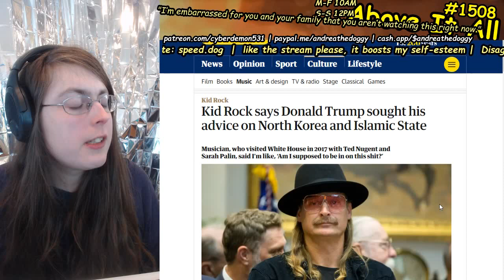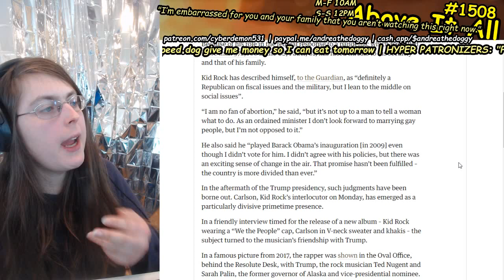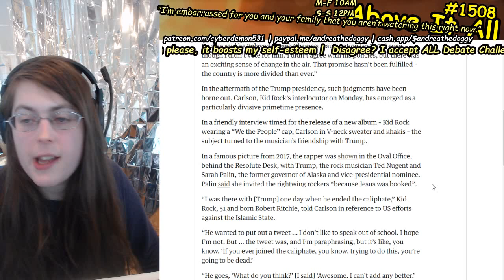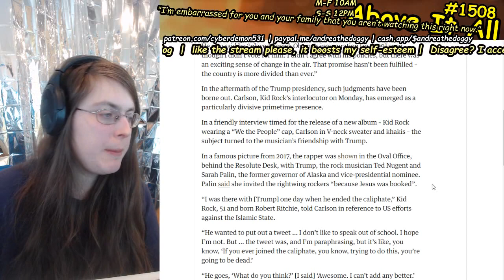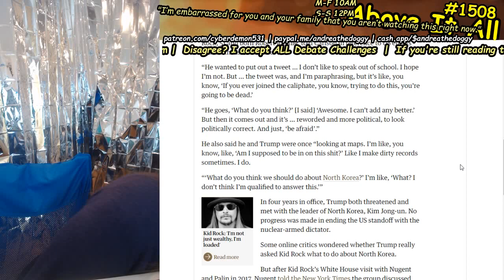Bring Your Kid Rock To Work Day At The White House: Trump Asks For Help With North Korea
Send me money to help me eat tomorrow!